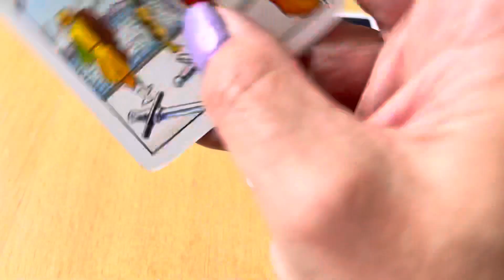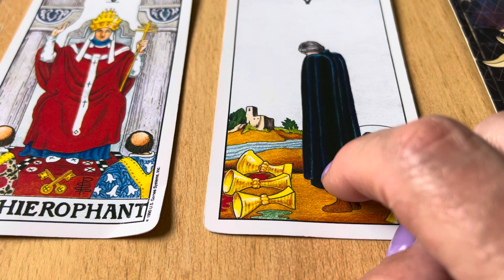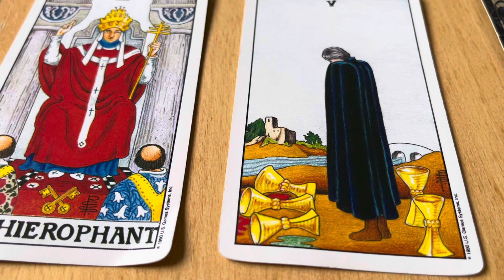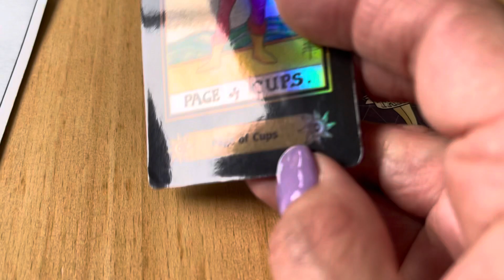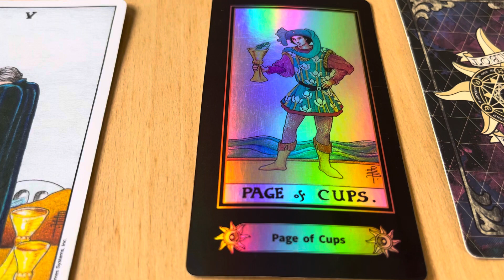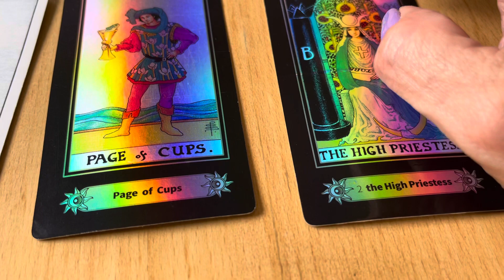June 10, 2022 Friday Pick a Card Daily Tarot & Birthday Reading by Cognitive Universe